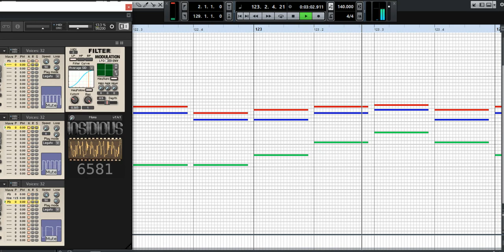Dragon's Lair II: Escape from Singe's Castle - Main Theme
My Cover :)
Cubase Project
C64 Music by Rob Hubbard